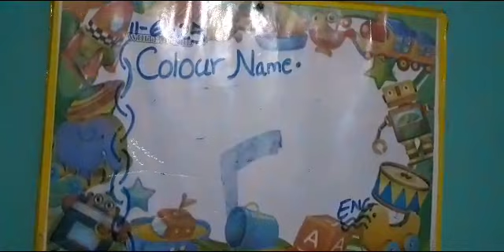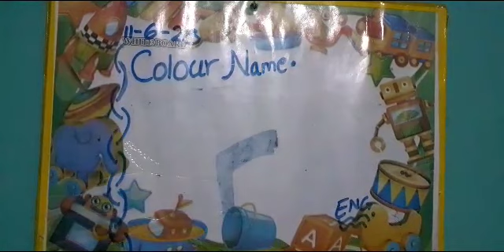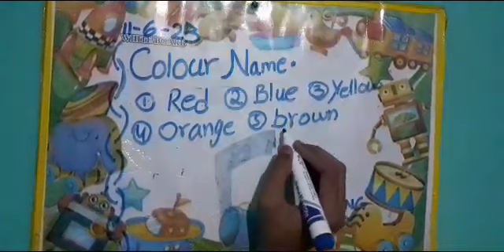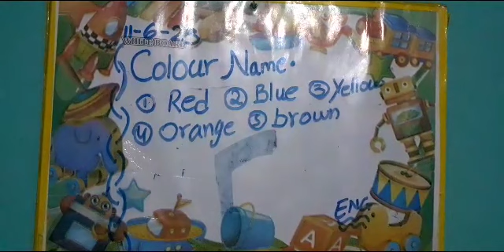5 Colour name class K.G 2 ka admission ki taiyari (English lession 2nd)